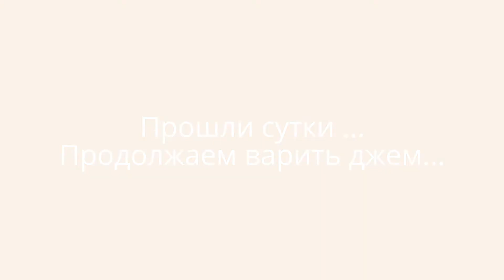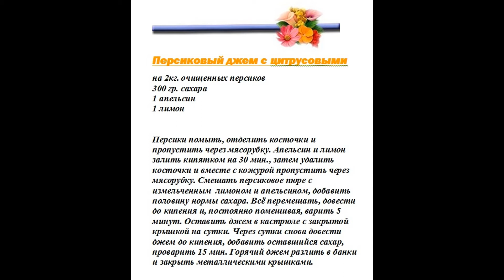Персиковый джем с цитрусовыми ! Заготовки на зиму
на 2кг. очищенных персиков
3 кг. сахара
1 апельсин
1 лимон

Персики помыть, отделить косточки и пропустить через мясорубку. Апельсин и лимон залить кипятком на 30 мин., затем удалить косточки и вместе с кожурой пропустить через мясорубку. Смешать персиковое пюре с измельченным  лимоном и апельсином, добавить половину нормы сахара. Всё перемешать, довести до кипения и, постоянно помешивая, варить 5 минут. Оставить джем в кастрюле с закрытой крышкой на сутки. Через сутки снова довести джем до кипения, добавить оставшийся сахар, проварить 15 мин. Горячий джем разлить в банки и закрыть металлическими крышками.